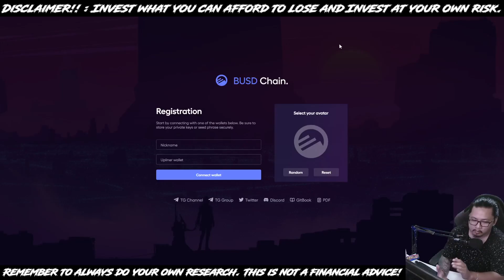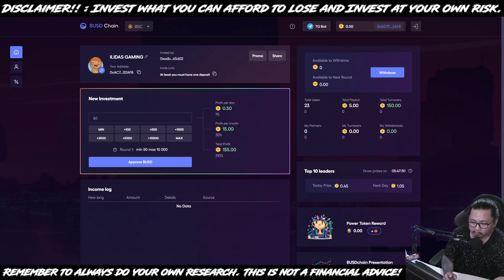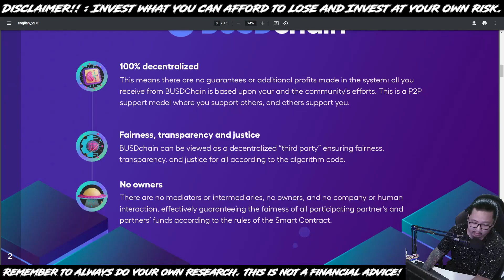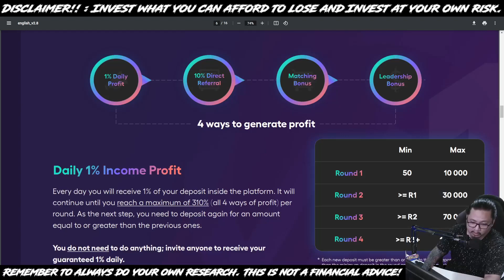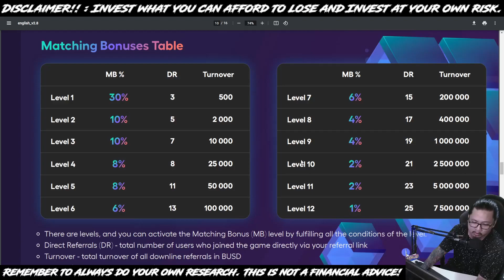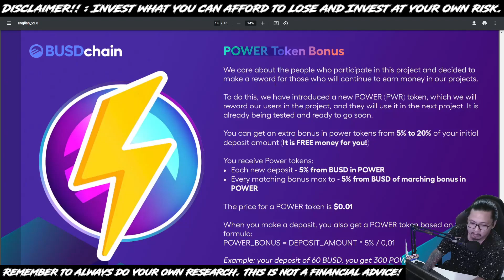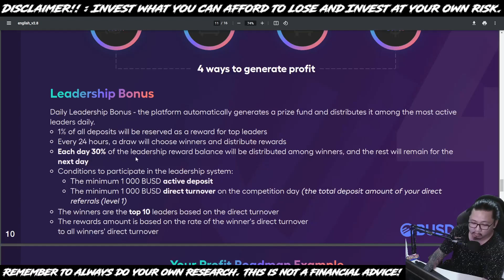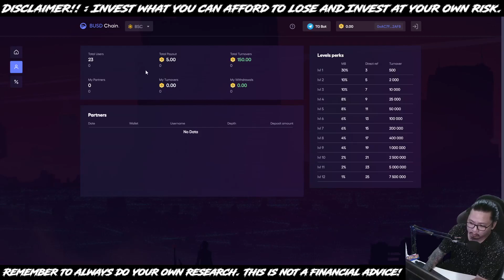BUSD CHAIN REVIEW | LONGTERM INVESTMENT | EARN UP TO 310% PROFIT | 12 LEVELS REFERRALS | TAGALOG